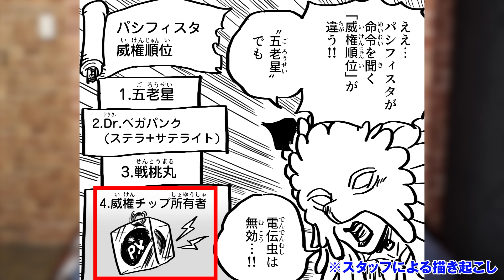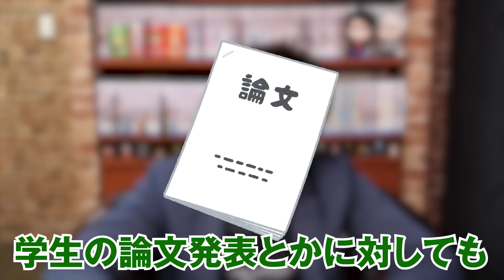あまりにも無能……五老星サターン聖の失敗エピソードがさすがにクズすぎるので問いただします【 ワンピース 考察 最新 まとめ 1106話 】※ジャンプ ネタバレ 注意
ジェイガルシア・サターン聖
お前どうしてしまったんや...

エッグヘッド編で遂に登場した
五老星の一人、まさかの超絶無能だった！？

毎週登場するたびに失態を犯し、
あらゆる失敗を繰り返すサターン聖

最後まで無能なのか？
ルフィや黄猿、ベガパンク達にやられるのか？
はたまたイム様や神の騎士団に粛清されてしまうのか！？

▼「THE SILENT DOG LIVE2024-Full Bloom-/KOYA st NIGHT-Peach-」の一般チケットが発売開始！！

OPEN 15:00／START 16:00
場所：LINE CUBE SHIBUYA
チケット情報：
VIP席／前方中央5列：20,000円
SS席／1階前方席：12,000円
S席／1階後方席：7,000円
A席／2階席・3階席：5,000円
※先着順

▼コヤッキーとのすけ海鮮丼、みょんが所属するバンド

▼THE SILENT DOGの楽曲・MVはこちらから

▼SNS
◎ コヤッキー

ワンピース ONE PIECE 考察 1106話 最新話 ジャンプ ネタバレ 注意 伏線